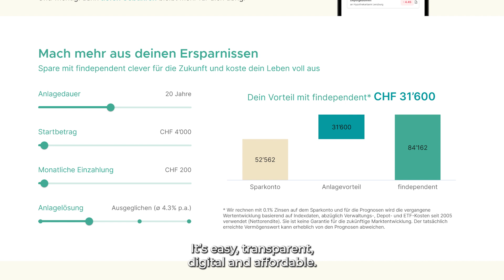Vom Schulzimmer bis zur Höhle der Löwen - YES Mini-Doku mit Nadine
Nadine lernte vor 10 Jahren mit ihrem erfolgreichen Miniunternehmen drybella, wie sie ihre Präsentationsangst überwinden und ihr Publikum überzeugen kann. Sie erzählt uns, wie ihr dies bei der Investorensuche des Start-Ups findependent geholfen hat.

Interview aufgenommen im Oktober 2022.